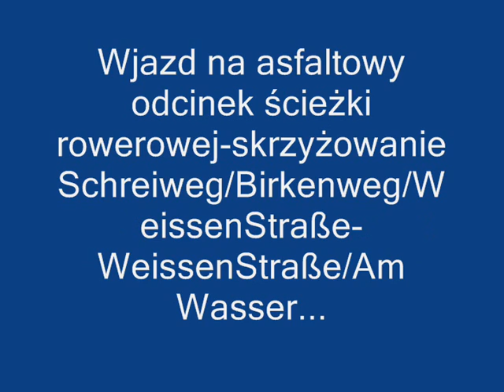Asfaltowy odcinek ścieżki rowerowej z Mescherin do Gartz-Stadion w Gartz